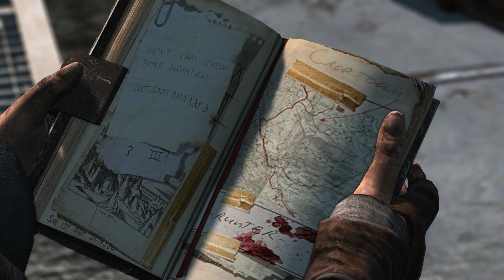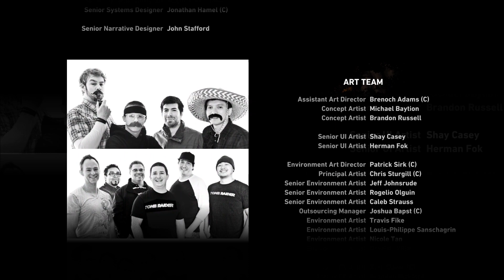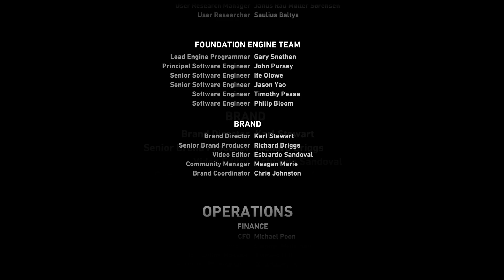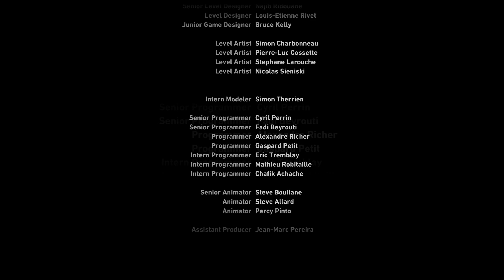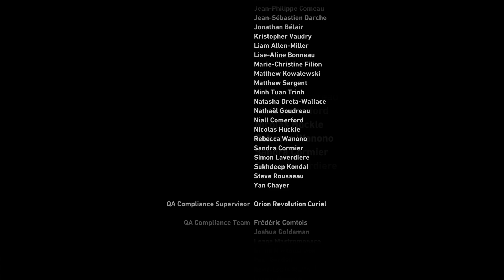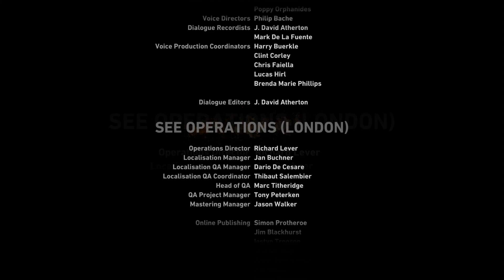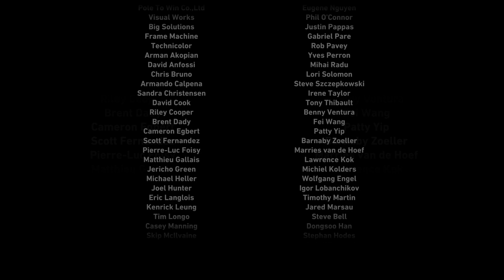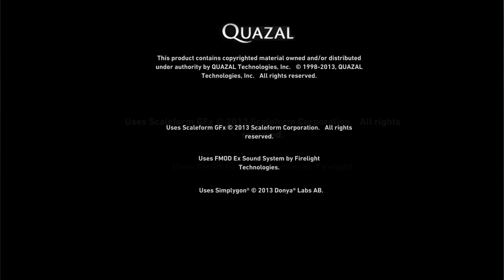Tomb Raider - #21 END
Tomb Raider to najnowsza część klasycznej serii gier akcji wzbogaconych wątkami przygodowymi. Całość została opracowana przez studio Crystal Dynamics - to samo, które stworzyło trzy poprzednie odcinki cyklu, czyli Anniversary, Legend oraz Underworld.

Gra jest restartem serii i tym samym pozwala na wcielenie się w młodą Larę Croft, zanim ta została słynną poszukiwaczką przygód. Akcja zaczyna się, gdy potężny sztorm rozbija należący do niej statek badawczy i nasza bohaterka ląduje na tajemniczej wyspie niedaleko wybrzeży Japonii. Motywem przewodnim jest tym razem przetrwanie w dzikim i wrogo nastawionym środowisku.

W tej odsłonie nasza bohaterka odgrywa rolę zarówno łowcy jak i zwierzyny dla zamieszkujących wyspę stworzeń. Współgra z tym nowa brutalna mechanika walki pozwalająca na dynamiczne starcia w zwarciu oraz kładąca większy nacisk na różnorodne zastosowania dostępnych broni, wśród których znaleźć można m.in. łuk. By przeżyć gracze muszą wykorzystywać wszystko, co mają pod ręką, a znajdowane po drodze liny, haki oraz maczety okażą się niezbędne podczas zwiedzania świata gry. Dodatkową atrakcją jest nowy system poruszania się, pozwalający na wykonanie prawie wszystkich możliwych ruchów, jakie tylko przyjdą nam do głowy. Seria Tomb Raider zawsze słynęła z elementów platformówkowych i najnowsza odsłona znacząco podnosi poprzeczkę w tej kwestii.

Tomb Raider zrywa z liniowością swoich poprzedniczek i oferuje jeden duży otwarty oraz podlegający dynamicznym zmianom świat, który został podzielony na szereg mniejszych lokacji odblokowywanych w miarę postępów fabularnych. Nowością w serii jest również wprowadzenie systemu rozwoju postaci poprzez rozdzielanie punktów umiejętności oraz możliwość tworzenia przedmiotów z różnych elementów znajdowanych podczas eksploracji wyspy. Na potrzeby restartu serii zrezygnowano z systemu automatycznego celowania i zastąpiono go całkowicie nowym, w którym gracz sam musi namierzać przeciwników oraz prowadzić ogień.